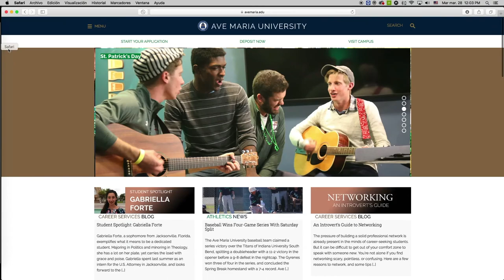Ave Spotlight: Zach Johanni - Photographer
Ever wonder who is behind the camera at AMU? This week's Ave Spotlight features one of our talented student photographers, Zack Johanni (’19). Zack, an Economics major, uses his talent and passion for photography in a unique way. From capturing the energy on the field to the rigor in the classroom, from the excitement at an event, to the stillness of a sunset; Zack strives to approach these moments with the intensity and emotion that best describes them.

Ave Spotlight features Ave Maria University faculty and students who are doing astonishing things both in and out of the classroom.